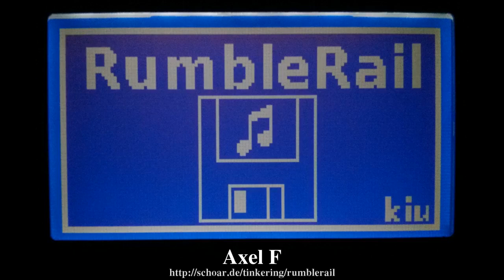RumbleRail: Axel F [light]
RumbleRail is a standalone and modular Floppy Disk Jukebox!
Load midi files onto the SD card and take it with you for tunes on the go!